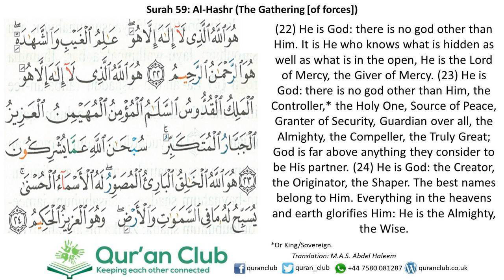059 Al-Hashr 22-24 (Mohammed Ayyub)